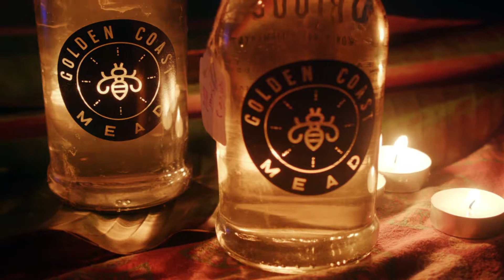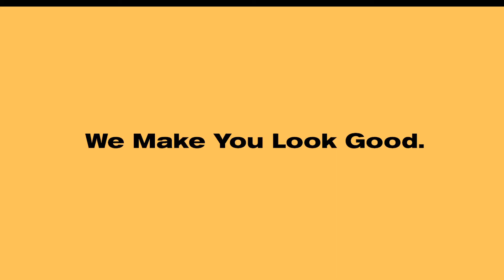Ten Thousand Flowers